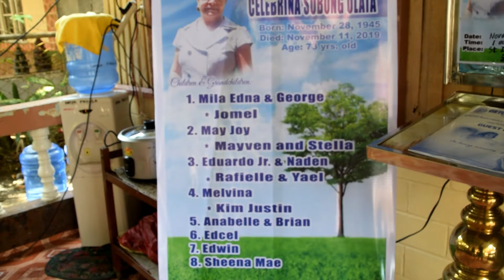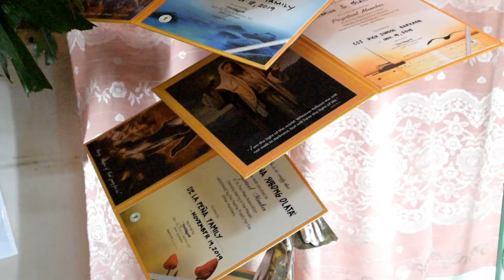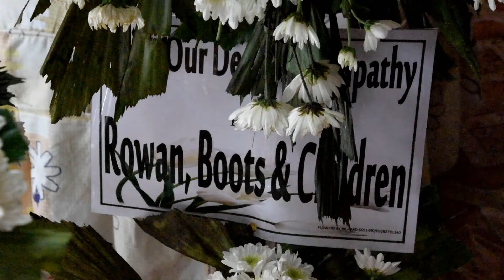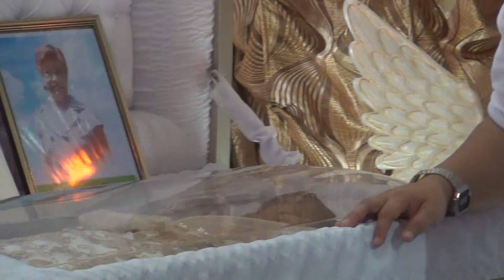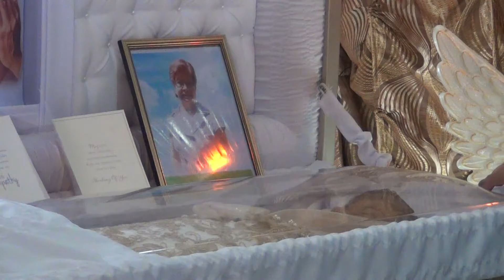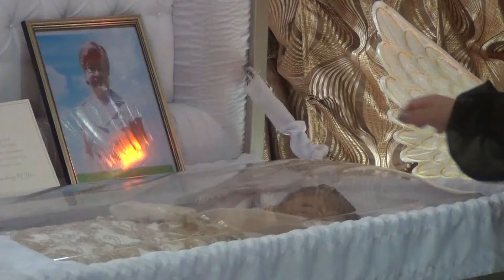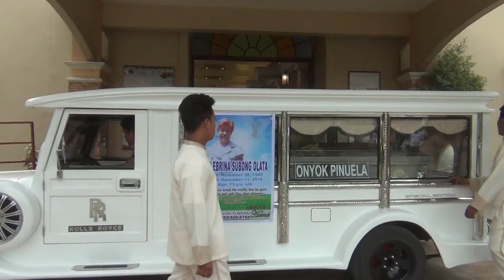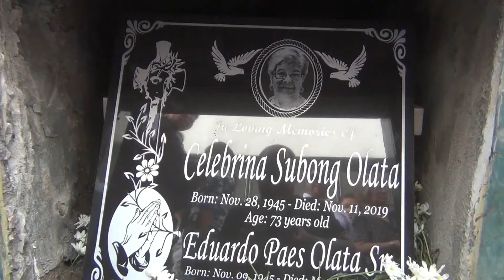Nanay Celebrina Subong Olata Funeral